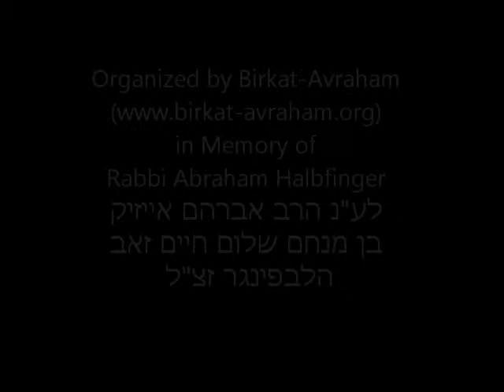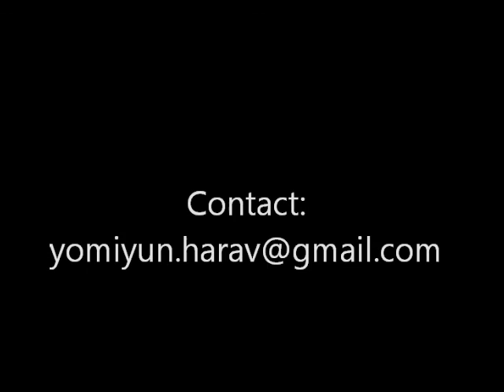Rabbi David Shapiro at Yom Iyun Harav Soloveitchik -Raanana (E)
Yom Iyun Harav Soloveitchik - In memory of the Rav's 20th Yartzeit 18-Nisan
  Held on 3-Nisan, 14-March-2013 at Beit Knesset Ohel Ari Raanana
  Session #3 by Rabbi David Shapiro
לעילו נשמת הרב אברהם אייזיק בן מנחם שלום חיים זאב

- In Conjunction with Eretz Hemda Kollel Raanana